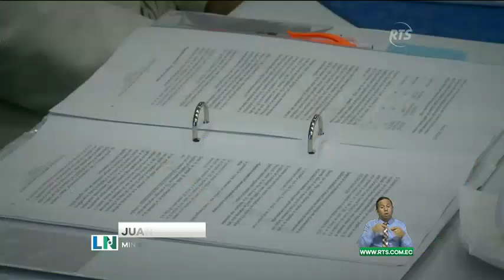youtube video #-9aQjbTsfdk